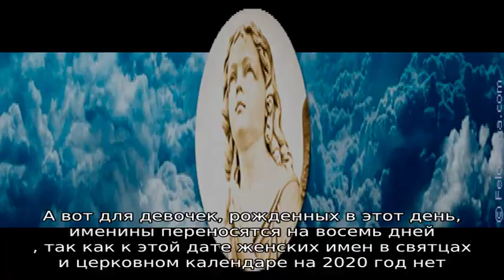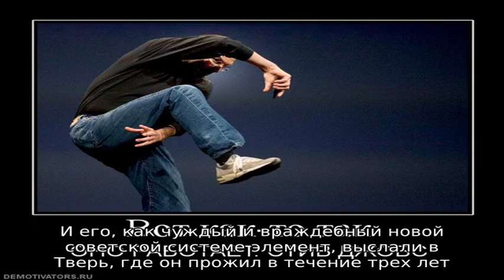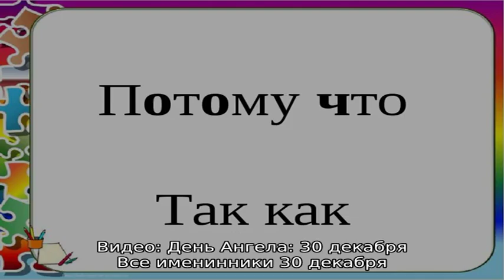Именины имени 30 декабря: у мужчин, женщин, мальчиков и девочек по православному календарю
Именины 30 декабря (День Ангела ) 2022 года: женские, мужские, мальчиков и девочек по  церковному календарю. Кто празднует  именины имени 30 декабря?